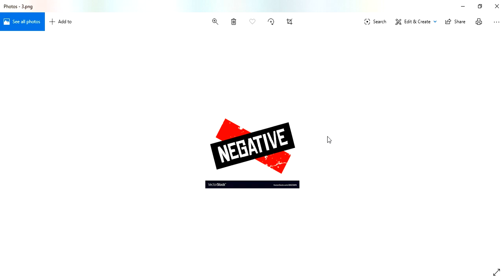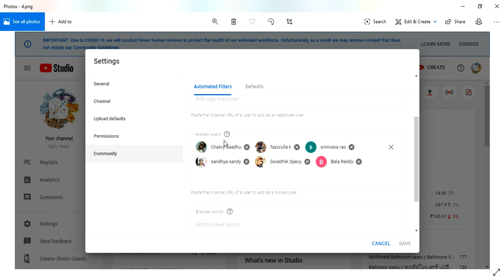గుప్త నిధులు - మోసం చేసేవారు మోసపోయే వారు - వాస్తు || Guruvastu